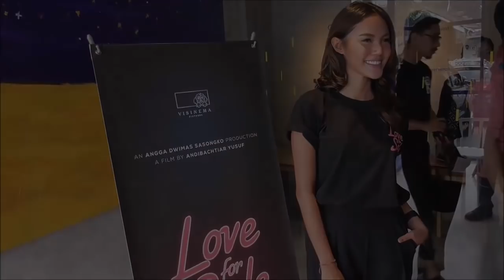Love For Sale Jadi Debut Perdana Aktris Pendatang Baru Della Dartyan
TRIBUN-VIDEO.COM - Aktris pendatang baru, Della Dartyan akan melakukan debut perdanannya dalam film Love For Sale.

Hal tersebut dinyatkannya dalam konferensi pers film Love For Sale di Gordi HQ, Jalan Jeruk Purut Dalam, Jakarta Selatan, Selasa, (29/8/2017).

Mengenakan pakaian hitam, mantan putri Indonesia perwakilan provinsi Banten tahun 2013 itu mengaku, dalam film tersebut dirinya berperan sebagai Arini.

Arini merupakan tokoh perempuan yang mempunyai karakter ceria dan feminim. Dalam film tersebut Arini menjadi kekasih Richard di akhir kisah.

"Arini itu orang yang menyenangkan. Istilahnya memberi warna pada kehidupan Richard yang monoton dan abu-abu," kata Della Daryan.

Presenter program adventur di salah satu televisi swasta itu mengaku, bahwa berperan sebagai Arini merupakan sebuah tantangan yang tidak mudah.

Perempuan yang berkepribadian tomboy itu menjelaskan, bahwa tidak biasa berpenampilan feminim dalam kehidupan sehari-hari.

"(Aku) aslinya cuek dan agak tomboy. Dan Arini itu bener-bener sangat feminim, jadi sampai sekarang aku belajar pakai rok dan cara duduk yang benar," tambah Della Dartyan.

Sebagaimana diketahui, Film Love Story rencanannya akan tayang pada pertengahan Februari 2018, serempak di bioskop-bioskop Indonesia.

Selain Della Dartyan, film tersebut juga akan dibintangi oleh aktor ternama, Chico Jericho dan Gading Marten.(*)